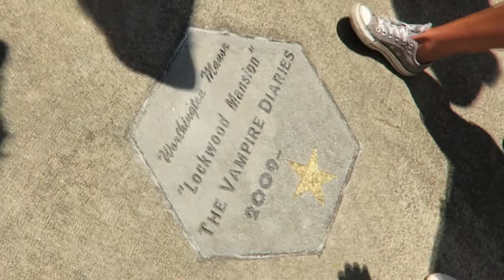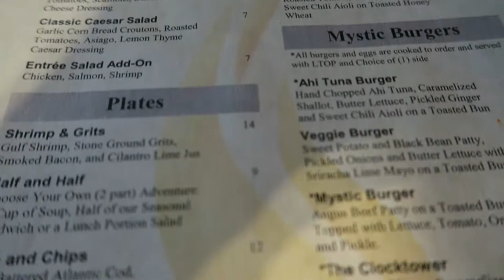MYSTIC FALLS, VA (The Vampire Diaries Season Finale Watch Party)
Stephanie, her mom, and Elena visit Covington, GA, where The Vampire Diaries is filmed. They attended a season finale watch party and went on a Mystic Falls tour!